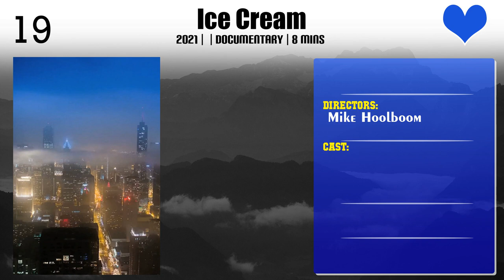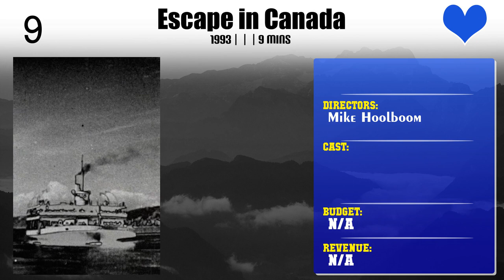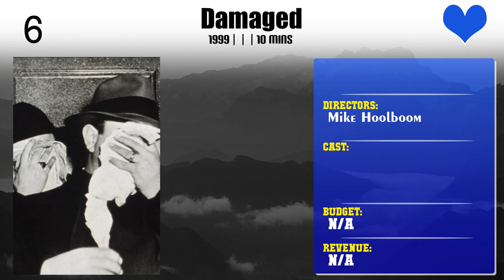Mike Hoolboom | Top Movies by Mike Hoolboom| Movies Directed by Mike Hoolboom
Best Movies of Mike Hoolboom

Find the list of top and best movies directed by Mike Hoolboom
1.3 Dreams of Horses
2.Ice Cream
3.Language, not territory
4.Skinned
5.Feast
6.Zen Basketball
7.Instructions for Robots
8.Judy Versus Capitalism
9.Hiro
10.The Bed and the Street
11.House of Pain
12.Escape in Canada
13.Moucle's Island
14.1+1+1
15.Damaged
16.Shiteater
17.In the Dark
18.Mexico
19.Frank's Cock
20.Imitations of Life

Please Comment down your favorite movie of Mike Hoolboom